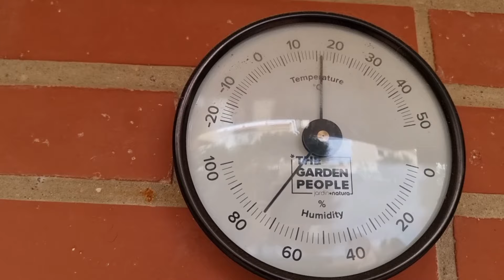Si uno no quiere dos no discuten